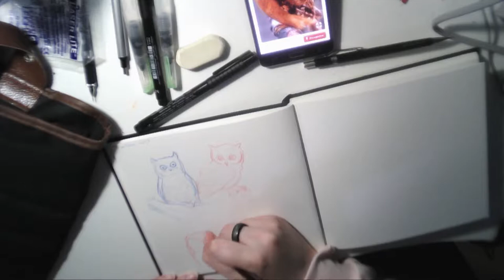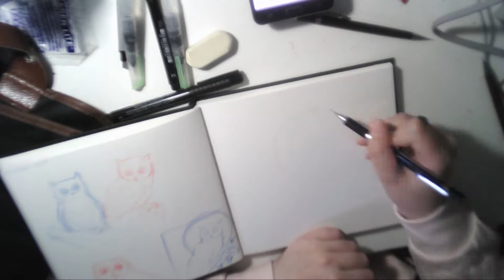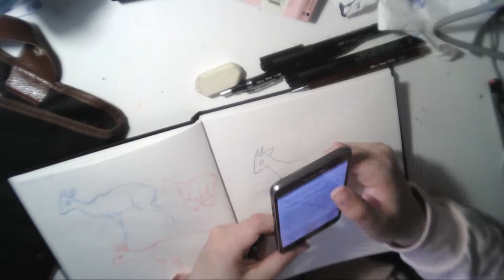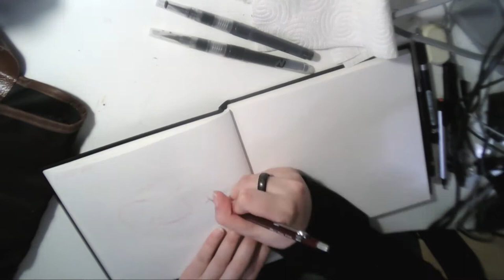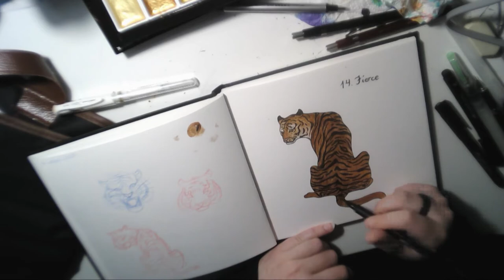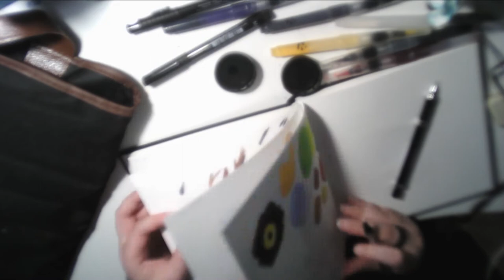Inktober 2017 Week 2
Voila la 2eme semaine de mon premier inktober (toujours sans son)
Les dessins sont sur mon instagram : citron.vert.eloise